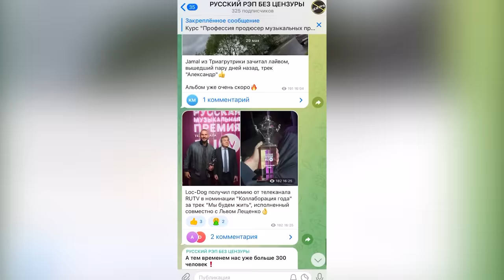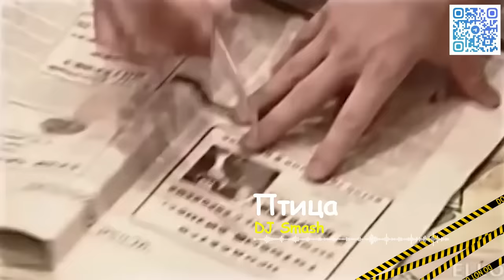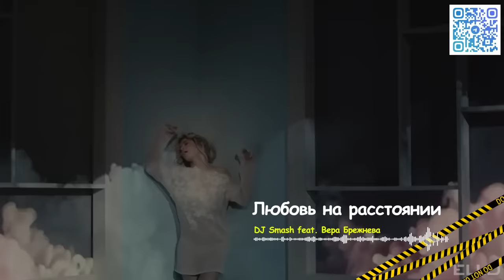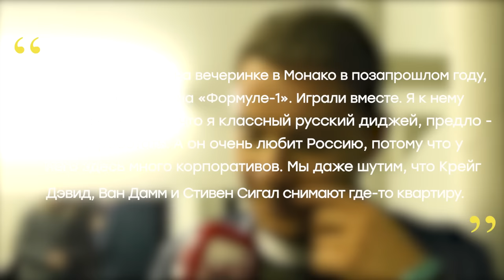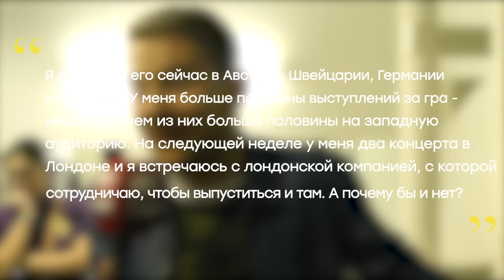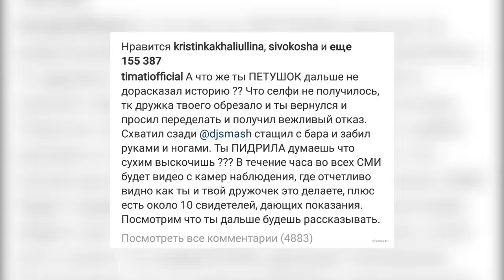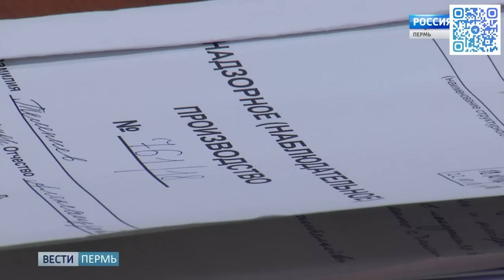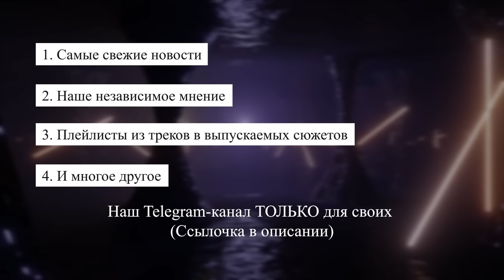DJ Smash - что СТАЛО с АВТОРОМ ХИТОВ - "Я волна" и "Moscow Never Sleeps" | Док. фильм - биография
DJ Smash - некогда самый популярный диск-жокей Москвы! Да что там Москвы? Его знала вся страна и обожал весь мир.
Не слышать его было невозможно - композиции “Волна” и “Moscow Never Sleeps” не двигали, разве что, только тектонические плиты.
Хотя, учитывая сколько людей под них разрывали танцпол, то и это вполне возможно.

И сегодня мы расскажем его биографию, где не только масса ностальгии и качественной музыки, а еще, по настоящему, кинематографические истории.

Там мы публикуем самые свежие новости, наше независимое мнение, плейлисты из треков в выпускаемых сюжетах и многое другое!